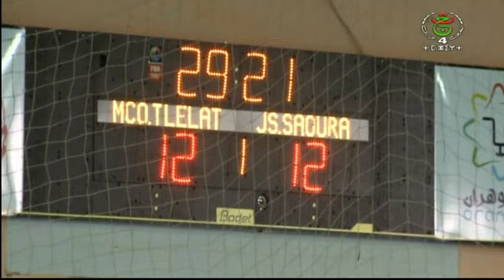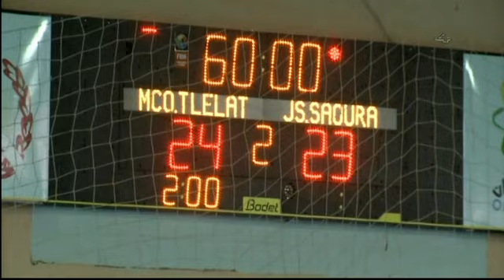ثحواشث ن ودال ليوم الإثنين 12 فيفري 2024